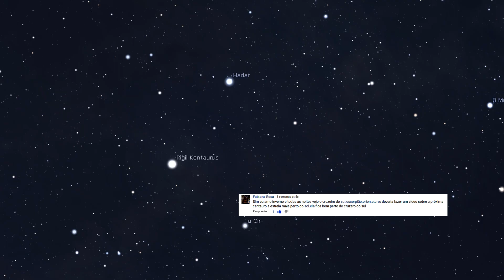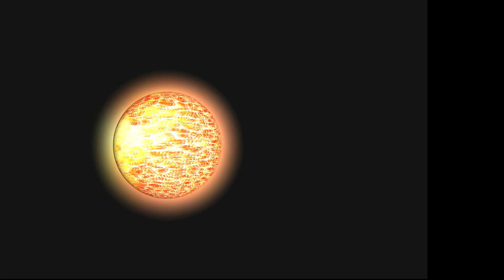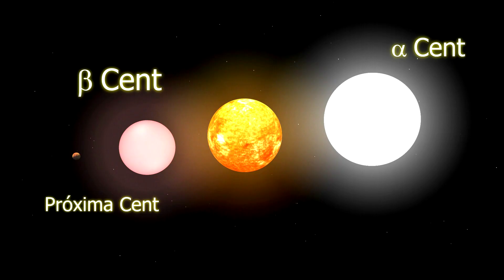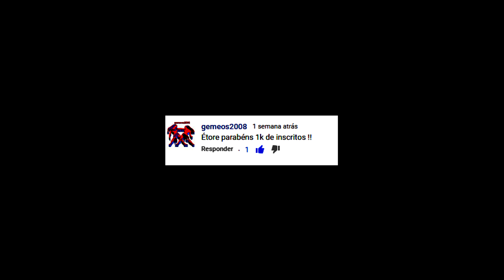Próxima Centauri - A estrela mais próxima do Sistema Solar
Vídeo abordando a estrela mais próxima do Sistema Solar e o exoplaneta mais próximo.
Veja no início deste vídeo como localizar corretamente o sul celeste.

Curta minha página no Facebook para receber todas as notificações do meu canal: